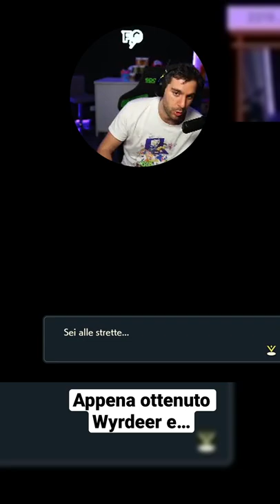Wyrdeer non vola?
Ti sta piacendo Pokemon Legends Arceus? Fammelo sapere nei commenti!

⚔️ Unisciti all'esercito Hisuiano, sostieni la crociata : Pokemon NON è un gioco per bambini!